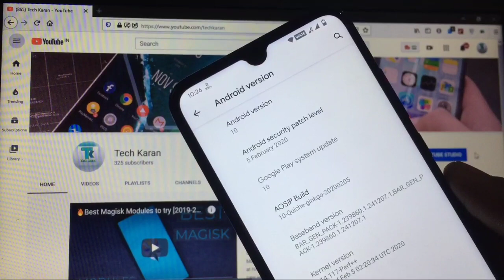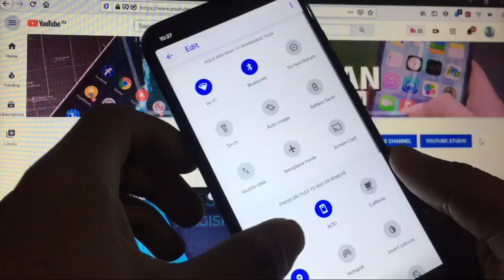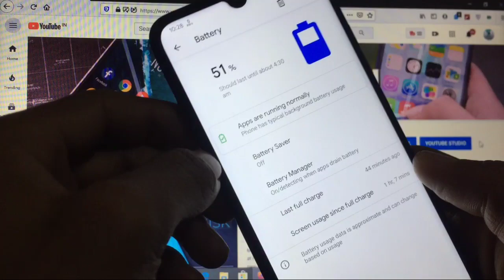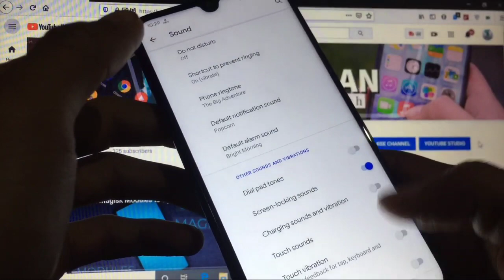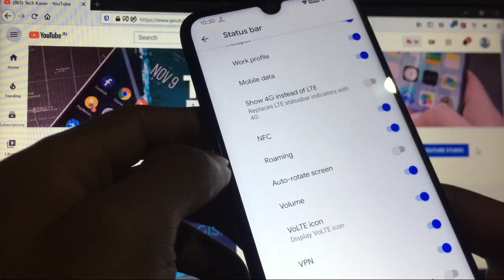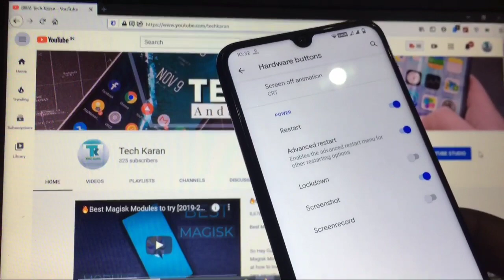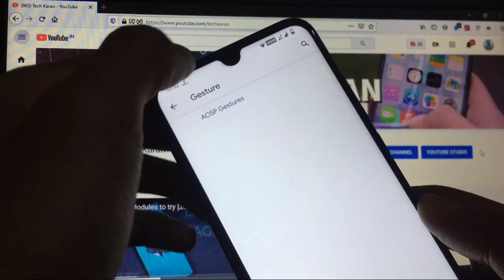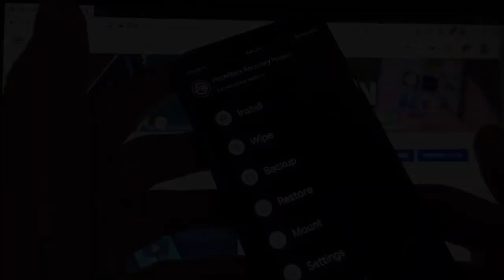AOSiP [Android 10] Custom ROM for Redmi Note 8 | Install & Review🔥🔥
AOSiP is a Custom ROM based on AOSP/Pixel Experience with some Extra features. The ROM is super stable with some Customization options are available. The ROM does not have that much Customization available like other ROMs such as, "Resurrection Remix" or "CrDroid" etc but Still has a lots of Customization options with much better focus on stability.

[Sign up & Start making money now]

*How to install ANdroid 10 based ROMS in Redmi Note 8?:-